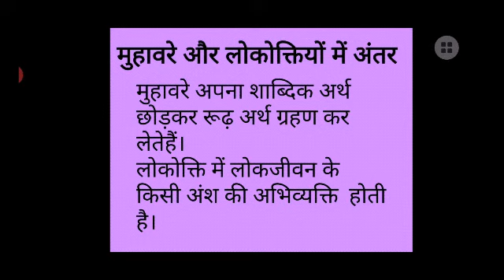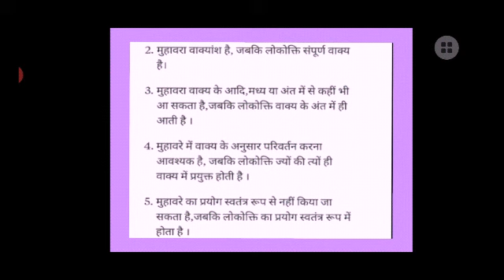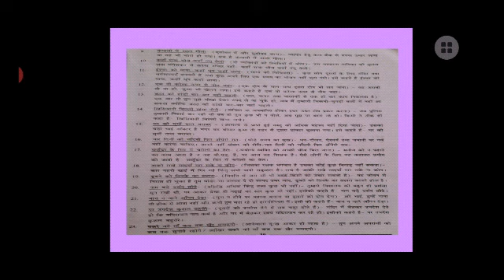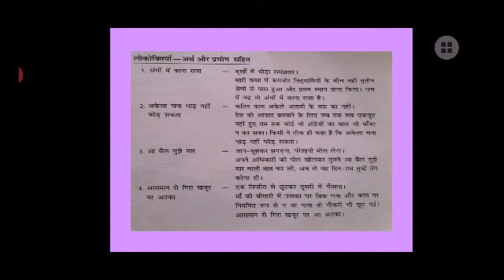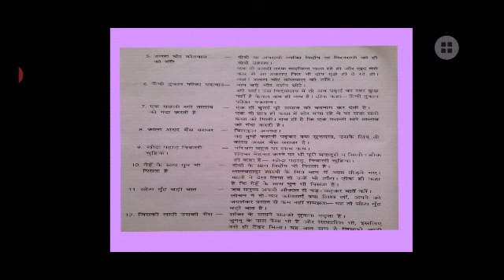HINDI STD 10 GRAMMAR KAHAVATE DT 18 7 20